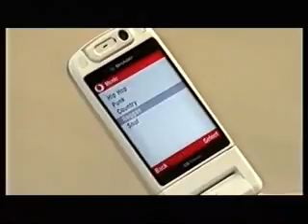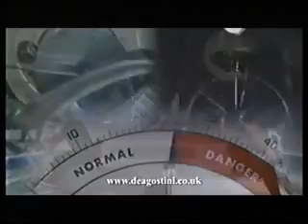ITV1 Adverts 2004 (2)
Adverts for Jean Paul Gaultier, Remington, "Without a Paddle", DFS, Vodafone, Moben, PC World, MFI, "The Prisoner", and a trail.